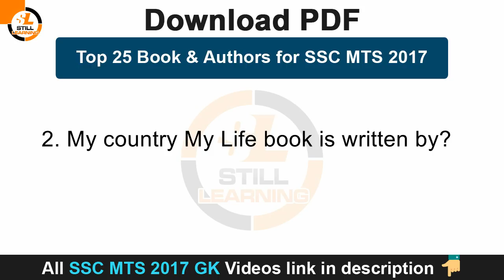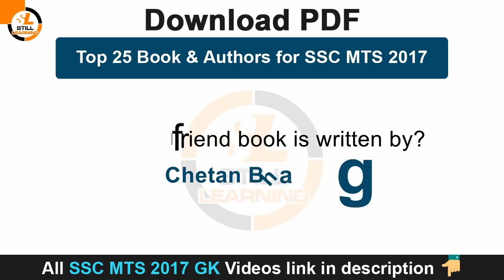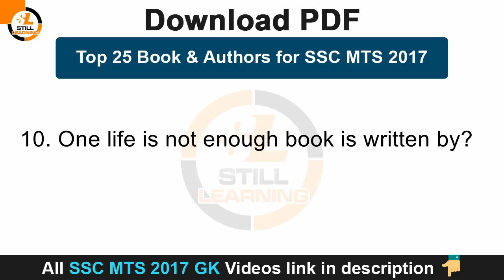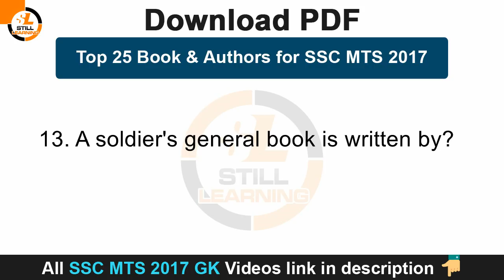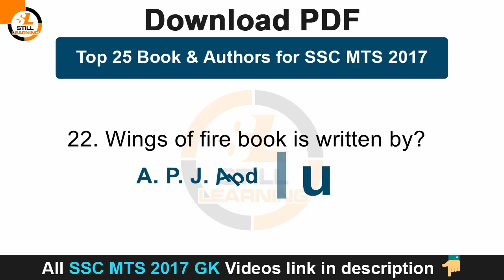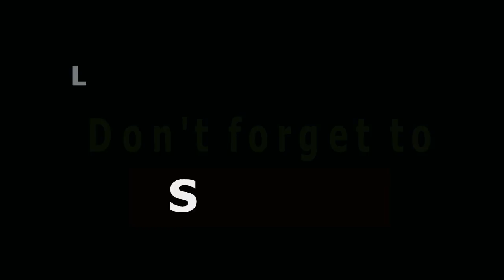Top 25 Book & Authors for SSC MTS 2017